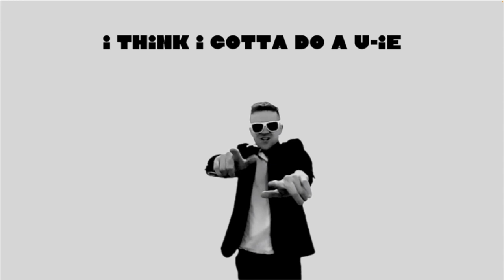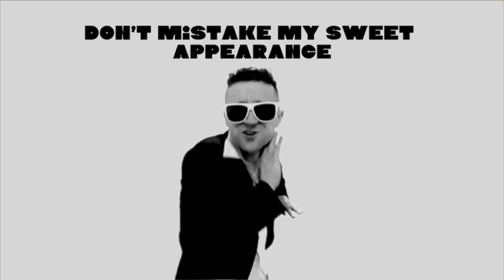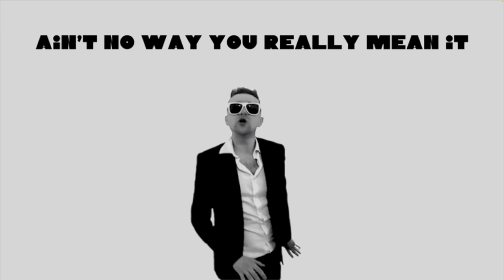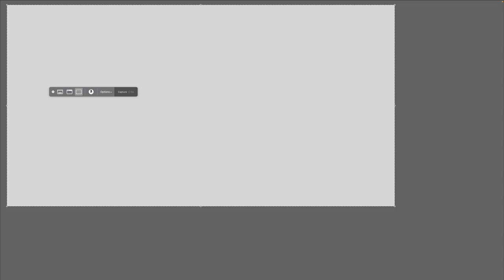Fall Out Of Love With You